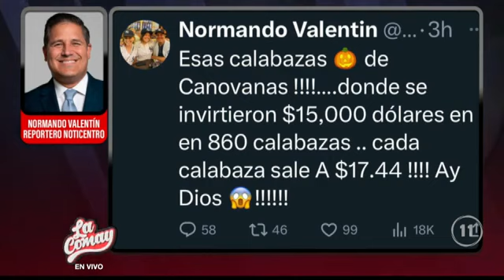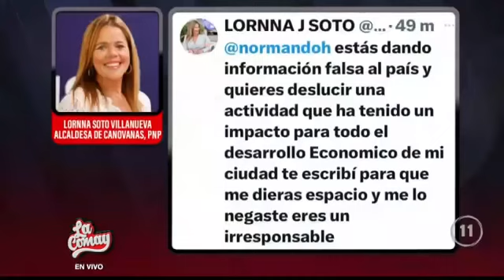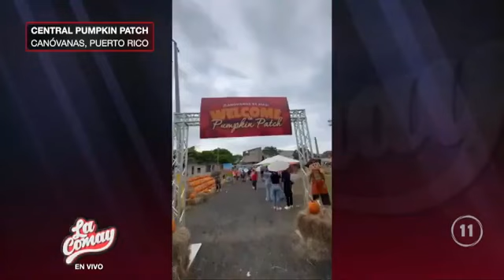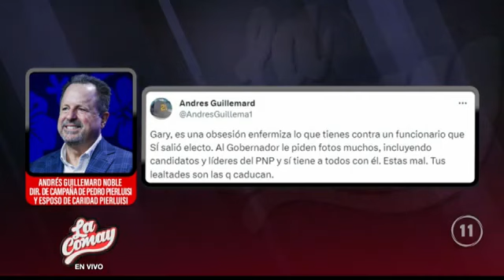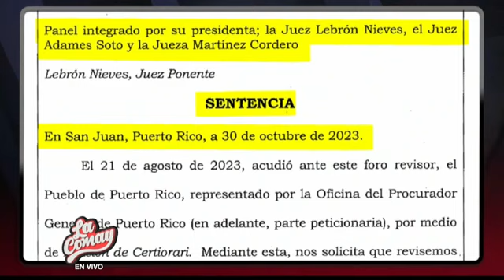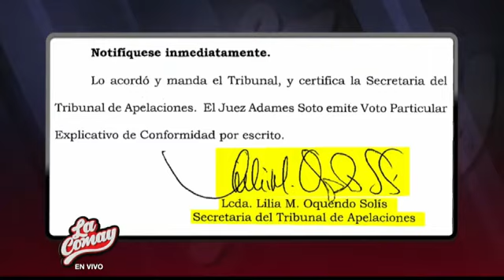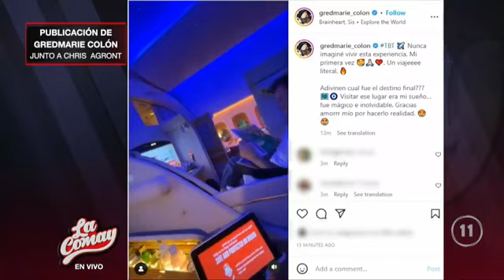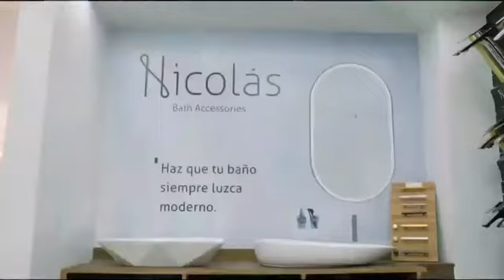La Comay, 30 de octubre de 2023